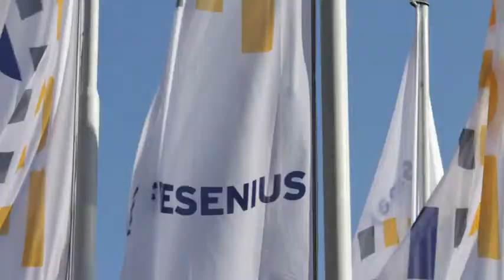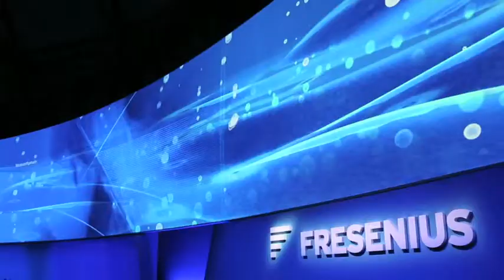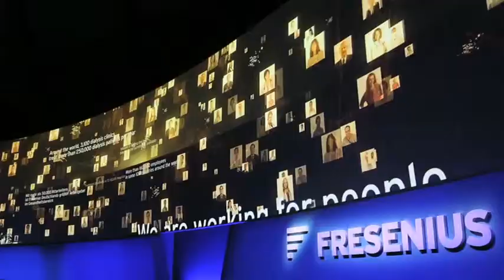Medieninszenierung zum 100jährigen Fresenius Jubiläum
Anlässlich seines 100jährigen Bestehens lädt der weltweit tätige Gesundheitskonzern Fresenius 1.200 Gäste zu einem Festakt in die Jahrhunderthalle in Frankfurt.

Eckdaten:
- 360° Leinwand
- Babelsberger Filmorchester
- Soundsystem mit Wellenfeldsynthese